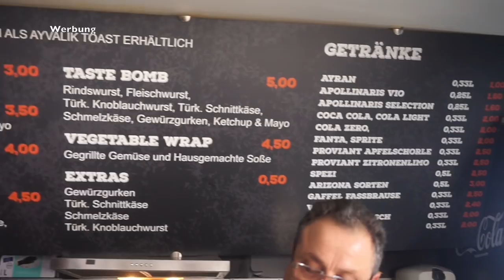FMA l LECKERES FASULYE REZEPT l BOHNENEINTOPF REZEPT l FAMILIE SAID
Kumrubaba findet ihr hier :

Bonnerstr. 131 in Köln
Auf Instagram: kumrubabcologne

* BEARBEITUNGSPROGRAMM : IMOVIE

Packstation :

Emel Said
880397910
Packstation 129
51103 Köln